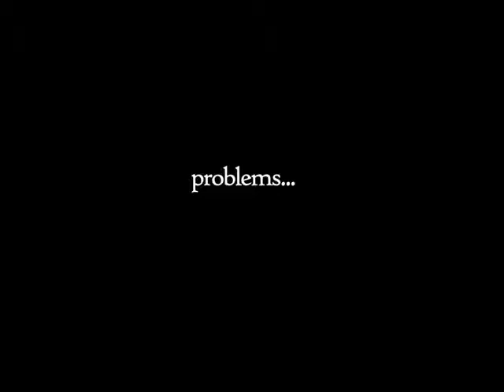part rocket - recording diary 2007 - part 2